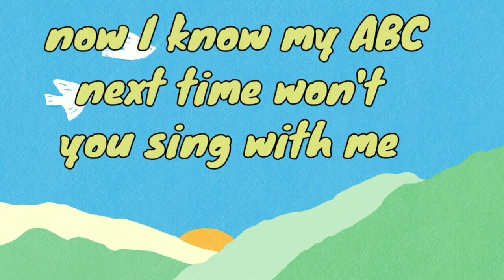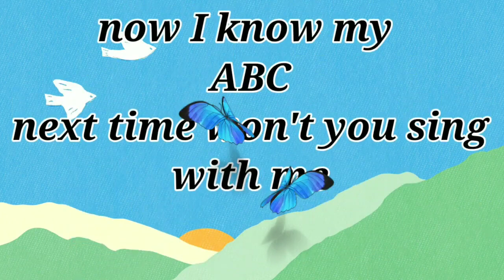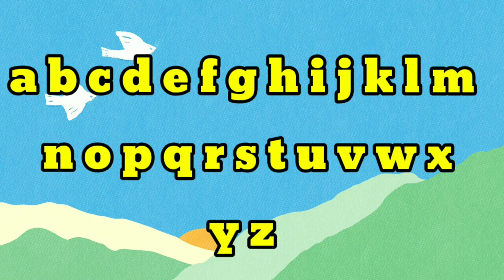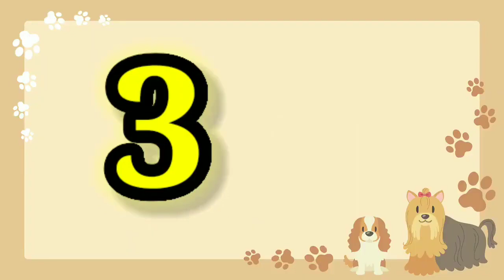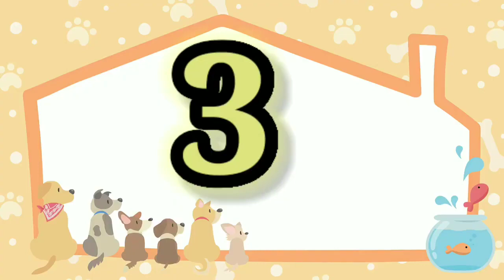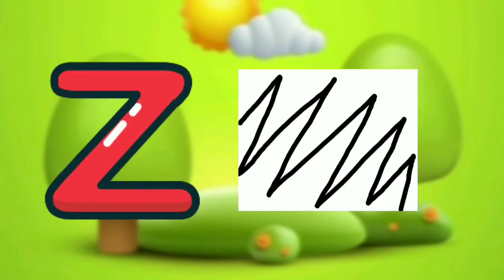Phonics Song | ABC Song | ABC Phonics Song for children | A for apple | ABC Alphabet song | #109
kids cartoon
Cartoon video
English cartoons for kids
Kids shows
All cartoons
Cartoons for babies
Cartoon shows
Learn online
Rhymes Poems
Nursery Rhymes
Toddlers

KIDS ADORABLE BOOKS:- Check out and follow this 👇👇👇